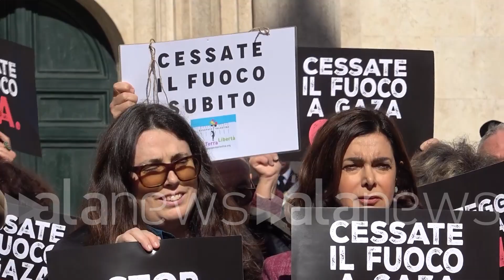MO, Noury (Amnesty): "Albanese? Israele pecca di trasparenza su violazioni diritti umani"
"Il caso della Albanese non è una novità. Governo sostenga il cessate il fuoco"

 (Roma). "L'impossibilità per l'Albanese di entrare in Palestina, passando da Israele, è un fatto grave ma non è una novità. Un atteggiamento di mancanza di trasparenza ed autorità che non consente di fare un controllo sulle violazioni dei diritti umani". Così il portavoce di Amnesty International Italia, Riccardo Noury, rispondendo alle domande sulla reporter delle Nazioni Unite Francesca Albanese a margine del flash-mob tenutosi davanti a Montecitorio. "Cosa potrebbe fare il governo? Sostenere la richiesta del cessate il fuoco che vuol dire porre fine alla carneficina a Gaza. Sembra complicato per l'esecutivo pronunciare queste tre parole. C'è rischio concreto che si compia un genocidio    ha continuato -. Se a Rafah si può parlare di un campo di concentramento? Non uso espressioni che fanno parte della storia ma è un concentramento di invivibilità. Se inizia l'operazione di terra, forse non troveremo sul vocabolario un termine per definirlo" (Davide Di Carlo/alanews)

c'è una notizia che circola che quella della parte delle Nazioni Unite albanese che non può entrare a Gaza Palestina passando per Israele Questo è un fatto questa veramente grave che mi ha anche diritto di tutti e ho fatto grave non è una novità perché è successo a Francesca albanesi ma è successo alle persone che l'hanno preceduta sono almeno 15 anni forse 17 ci sarebbe non fa entrare gli esperti delle Nazioni Unite che si occupano di diritti umani e quella parte di mondo è un atteggiamento evidentemente di chiusura di mancanza di trasparenza di autorità che evidentemente con la scusa di accusare di faziosità altri non consentono che si faccia un controllo sulle violazioni dei diritti umani che hanno come te quindi sì ho fatto molto grave abbiamo documentato grazie al lavoro di questi ricercatori una serie di crimini di guerra commessi da forze di studia negli ultimi che vi  edifici interi sbriciolati c'erano famiglie intere tre attacchi su quattro che abbiamo verificato sono venuti nottetempo per la gente che stava dormendo dentro casa pieni di persone che erano state sfollate da Uni sulle case City altrove e quindi il lavoro delle organizzazioni per i diritti umani e fondamentali non deve essere ostacolato così non come una deve essere ostacola il lavoro degli esperti delle Nazioni Unite Francesca albanese non ho bisogno della stima di Amnesty International perché si era conquistato sul campo per quello che ci riguarda siamo completamente dal suo parte l'organizzazione mai successo anche a voi di avere negato l'ingresso in lui egli ragazza non riusciamo ad avere una presenza fissa più di 10 anni sicuramente chiediamo e nocività risposto Ci ha risposto di no quindi dovrebbero esserci garanzie  per i giornalisti per le organizzazioni governative per gli esperti indipendenti di entrare a Gaza vedere quello che sta succedendo perché quello che abbiamo potuto riscontrare è terribile quello che non ho potuto riscontrare chi lo sa che cos'era giraffa è un campo di concentramento un luogo nel quale Sono stipati 1400000 persone che davanti e si hanno un muro con l'egiziano dietro che si hanno un esercito italiano che sta per iniziare una frizione di terra Quindi concentramento di invisibilità ci sono persone alla fame persone che si alzano la mattina a digiuno e non sanno se riusciranno a mangiare qualcosa e si inizia questa operazione in terra Sarà forse non te l'avevo neanche più nel vocabolario la parola per definirle c'è qualcosa che il nostro governo può fare in questa situazione o è una situazione come dire che  passa un po' sopra i testi in italiano si decide Frasca finiti tra paesi arabi sostenere la richiesta del cessate il fuoco sono tre parole per tre obiettivi c'è stato il fuoco vuol dire porre fine alla carneficina in corso a Gaza cercare di alleviare quanto una di non peggiorare una crisi Umanitaria devastante favorire il ritorno alla libertà degli ostaggi in condizioni di sicurezza ed incolumità questi sono tre obiettivi che si realizzano soltanto con un cessate il fuoco non continuando i bombardamenti e il governo dovrebbe sostenere questa questa posizione ha avuto tante occasioni nei internazionali all'interno dell'Unione Europea per poter pronunciare quelle tre parole ma pare che sia molto complicato e ma non c'è altra soluzione perché altrimenti se con i bombardamenti Si si realizza questa offensiva di terra nei confronti di Rafa ricordiamo non meno di 70 chilometri quadrati 1400000 *  ci sono state sfollate consecutivamente da diverse località della striscia di casa ora hanno davanti a sé soltanto il muro dell'Egitto non c'è altro Dove andranno la domanda che si chiedono tutte E tutti Raphael dove andremo